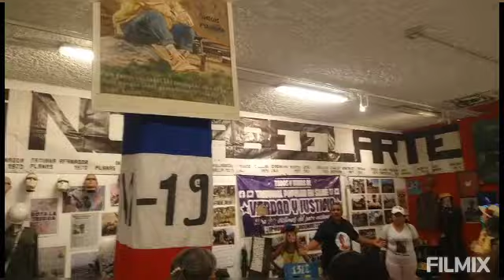28 de agosto de 2023